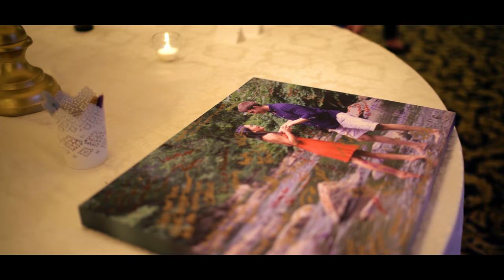Emotional Romantic Jewish & Vietnamese Wedding at William Penn Inn!!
Angela and Eric get married at The William Penn Inn!